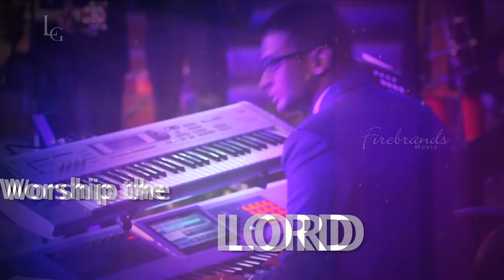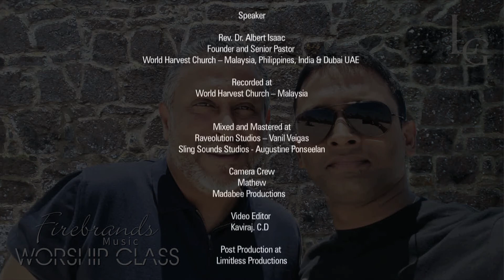FIREBRANDS MUSIC | Rev. Dr. Albert Isaac | WORSHIP CLASS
Firebrands Music - Worship Class
Speaker: Rev. Dr. Albert Isaac
Executive Producer: LAWRENCE GUNA